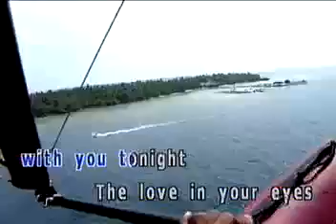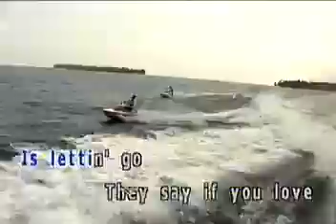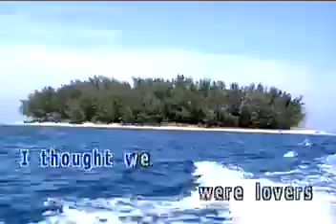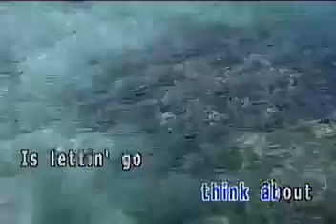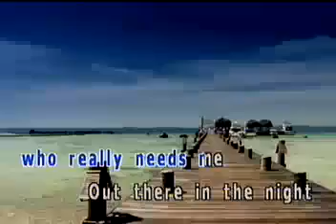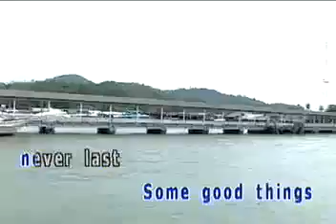Barry Manilow Some Good Things Never Last KARAOKE